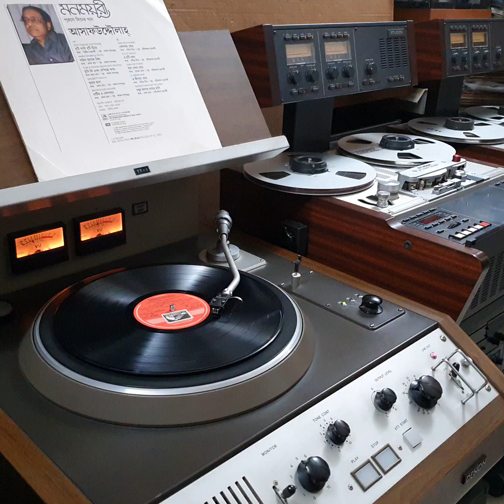মধুর আমার মায়ের হাসি/আসাফউদ্দৌলাহ্/মনময়ূরী পুরনো দিনের গান/কথা: প্রণব রায়/ সুর: সুধীরলাল চক্রবর্তী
মধুর আমার মায়ের হাসি/আসাফউদ্দৌলাহ্/মনময়ূরী পুরনো দিনের গান/কথা: প্রণব রায়/ সুর: সুধীরলাল চক্রবর্তী/যন্ত্রসংগীত ব্যবস্থাপনা: সুনীলচন্দ্র দাস/তবলা: সৈয়দ মেহের হোসেন/শব্দগ্রহণ খুশীউর রহমান/PSLP 1773 STEREO/HMV/LONG PLAY 33%, R. P. M./1992 Original Sound recording made by The Gramophone Company
of India Ltd.